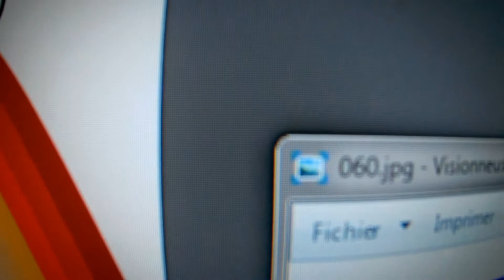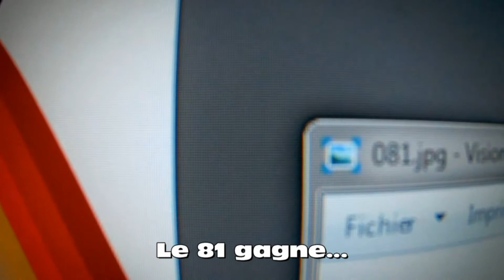10 ans jivaro-models.org - Tirage gagnant 🎉🎁🎂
Le site jivaro-models.org fêtait ses 10 ans d'existence. Pour remercier ses lecteurs, 1 short kit de drone Triomini, un T-shirt et un plan de Rafale 400 étaient réservés aux plus rapides qui trouveraient 10 images disséminées dans les pages du site.
La société Silence Modèle a également proposé un kit de planeur Sohaj de Hiesbök à monter qui a été gagné par tirage au sort.